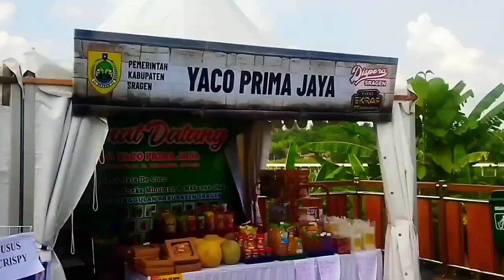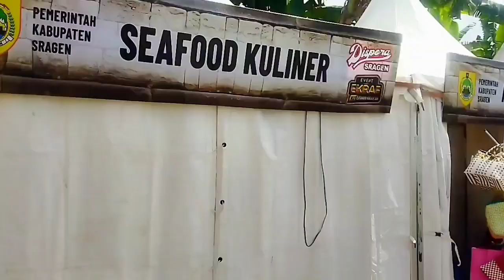EVENT EKRAF EKONOMI KREATIF DI GUNUNG KEMUKUS SUMBERLAWANG SRAGEN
hari ini Minggu 7 Juli 2024
EVENT EKRAF EKONOMI KREATIF 2024 DI GUNUNG KEMUKUS SUMBERLAWANG SRAGEN